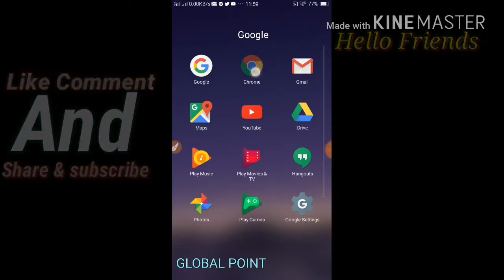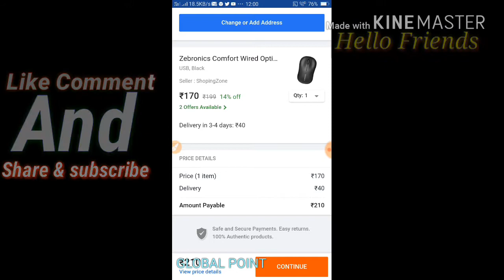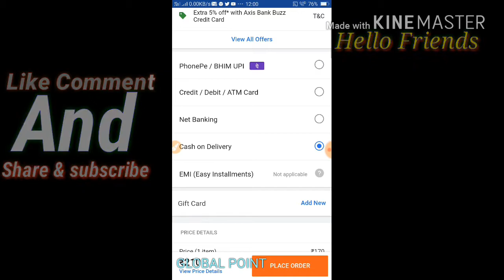HOW TO USE GIFT CARD IN FLIPKART WITH BITCOIN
HELLO FRIENDS   [ GLOBAL POINT IS BACKNOW ]

THINKS FRIENDS